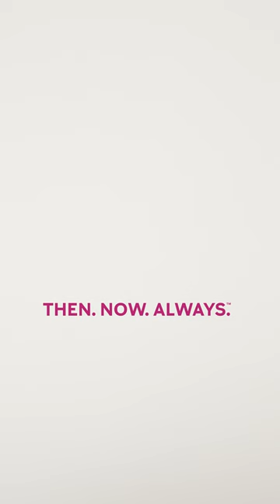Makeup Hacks to Look Well-Rested | Wake Up Makeup | Mary Kay